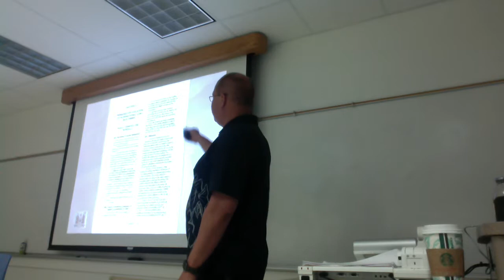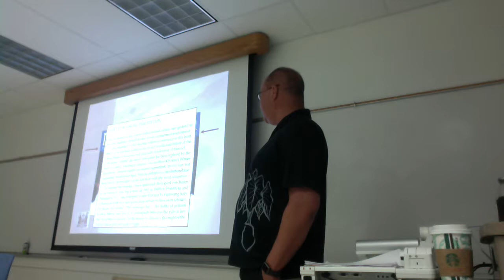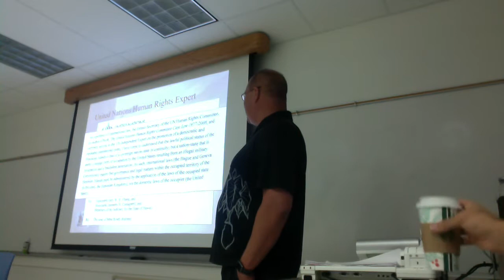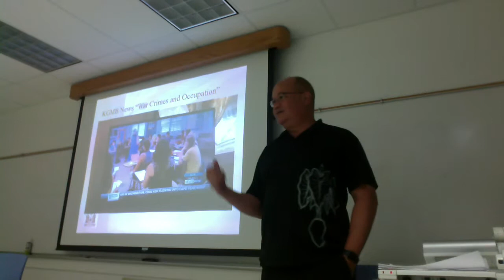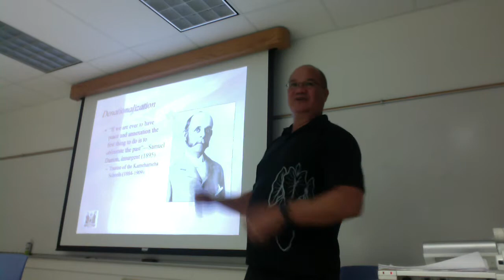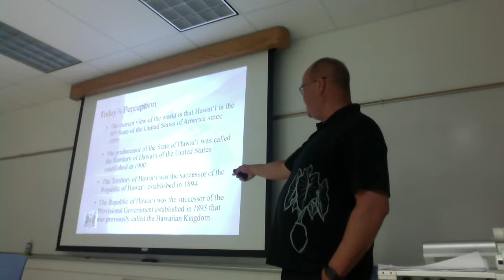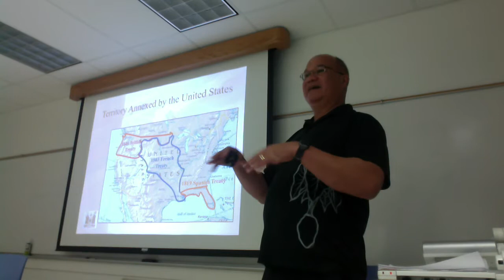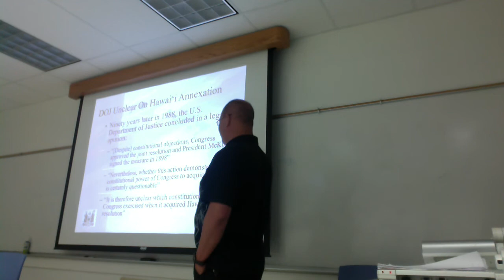Sai pt 2